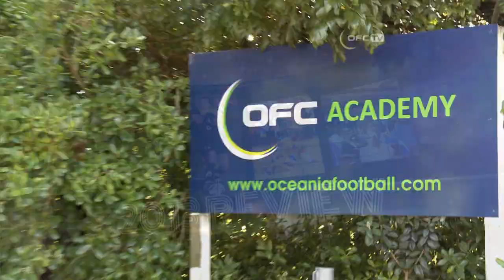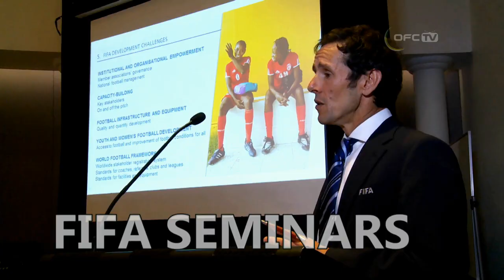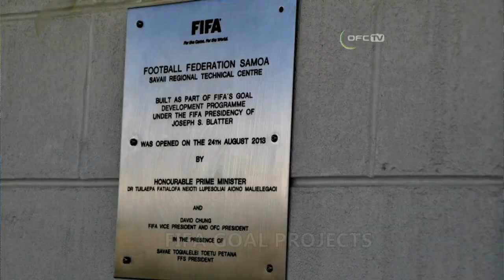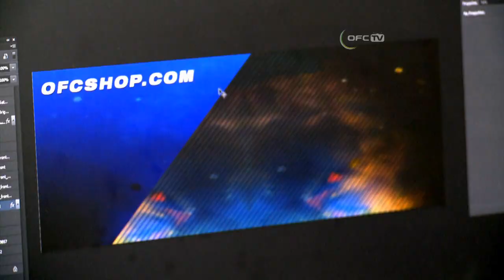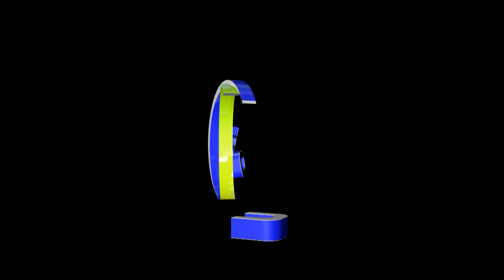2013 OFC Review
OFC TV presents the year 2013 in review.